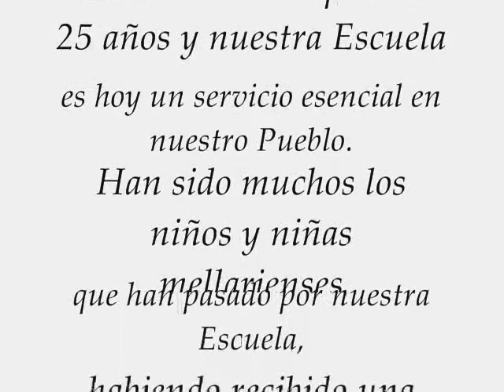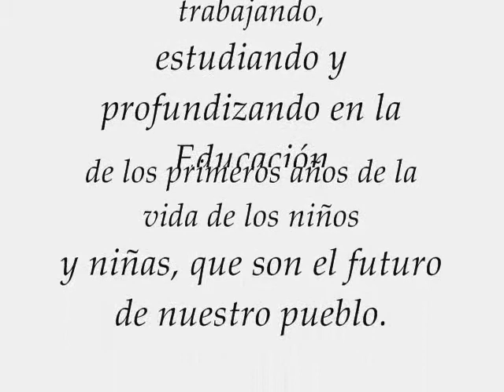25 Aniversario Escuela Infantil de Fuente Obejuna